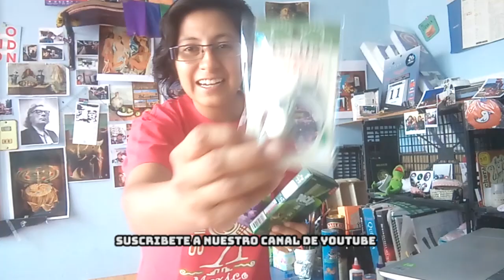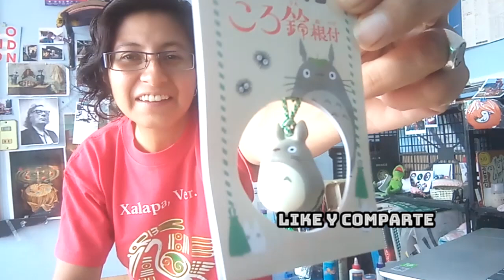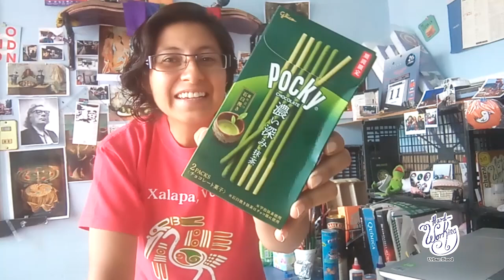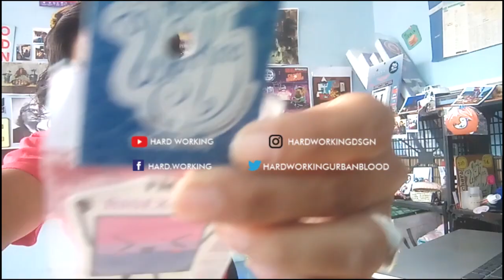outboxing especial desde japón probando comida oriental gracias a De turismo en japón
Video estreno, hoy tenemos un increible outboxing probando comida orienal que nos trajeron desde Japón nuestros amigos De turismo en japón, una agencia de viajes increible que te lleva hasta el otro lado del charco de manera segura para concer y disfrutar de paises como corea y japón. En este video vamos a probar gomitas y pokis dos golocinas dulces ademas de mostrar un hermoso cascabel de mi vecino totoro.
Deja en los comentarios cual es tu poky favorito y dinos desde donde sigues nuestra página, no dejes de seguirnos en faceboo e instagram.
los mejores stickers con lo mejor del mundo para ti.